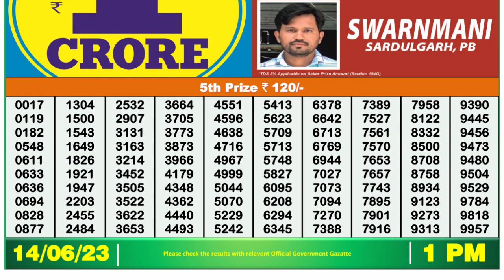Dear Lottery Sambad 1pm today 14.06.23 Nagaland State Lottery Result